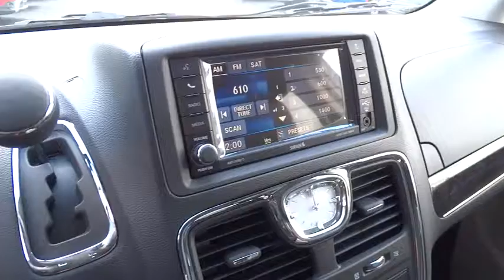2015 Chrysler Town & Country Columbus, Lancaster, Central Ohio, Newark, Athens, OH C25799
2015 Chrysler Town & Country
2015 Chrysler Town & Country 4DR WGN TOURING - Stock#: C25799 - VIN#: 2C4RC1BG0FR514976

2840 N. Columbus St.